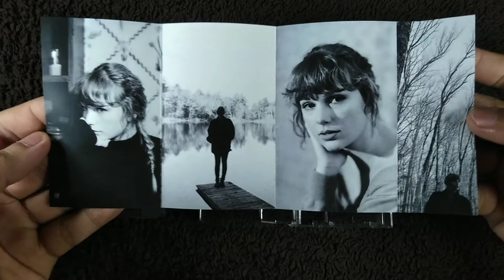Unboxing Taylor Swift - evermore Deluxe Edition Cassette